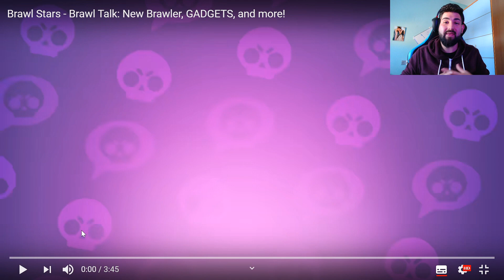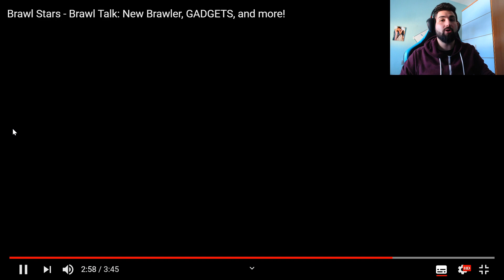DOS NUEVOS BRAWLERS, OCHO SKINS Y GADGETS | Actualización de Marzo y Abril de Brawl Stars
▄▄▄▄▄▄▄▄▄▄PREGUNTAS FRECUENTES ▄▄▄▄▄▄▄▄▄▄

• Cada día un vídeo a las 20:00 (Hora Peninsular)
Vídeo creado y subido por Agasi